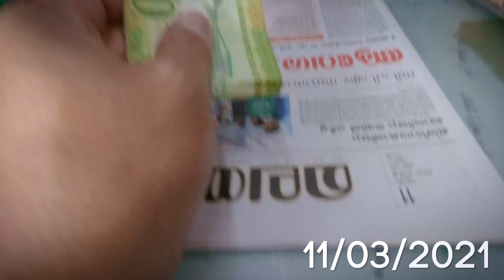The Most Delicious & Cheap Breakfast in Saudi Arabia | Fool, Tamees, Jubna, Halawa & olive oil yummy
n this video i have shown you The Most Delicious & Cheap Breakfast in Saudi Arabia | Fool, Tamees, Jubna, Halawa & olive oil yummy just i didn't buy shakshouka very delicious and yummy food from makkah saudi arabia i really love this food from saudi arabia if you come for umrah in 2021